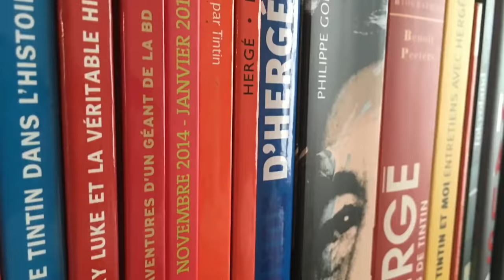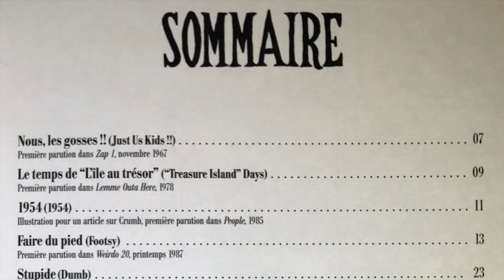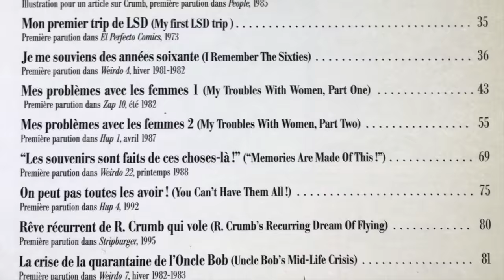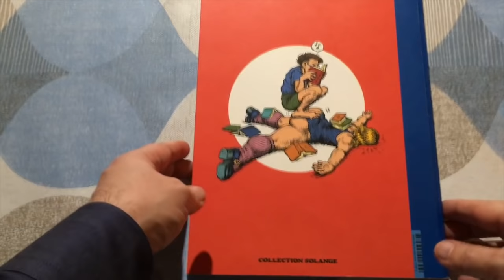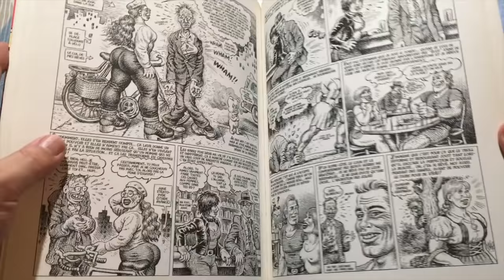#51 - Mes Problèmes avec les Femmes de Robert Crumb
Mes problèmes avec les femmes est une bande dessinée de Robert Crumb, talentueux dessinateur américain, icône de la contre-culture américaine et de scène comics underground.
Les éditions Cornélius ont eu la bonne idée de sortir un livre couvrant les années 60 jusqu'aux années 90 des récits de Robert Crumb évoquant ses problèmes avec les femmes. Cela va de l'enfance à l'âge adulte et c'est donc largement autobiographique...